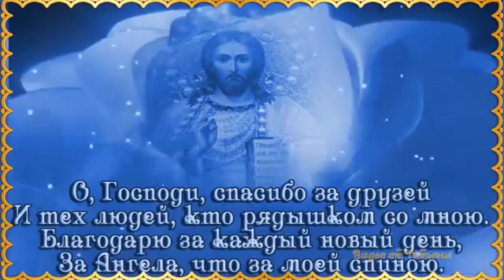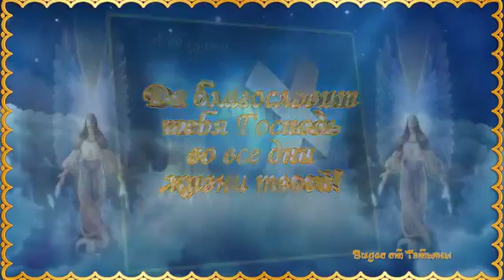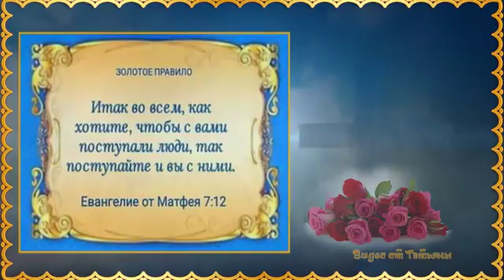November 22, 2018